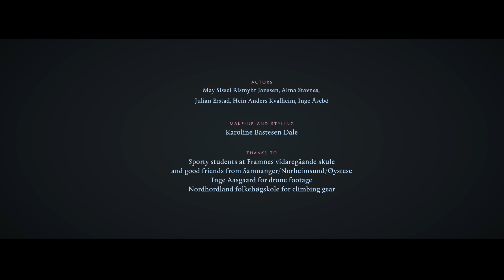Garness - Mountaintop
Official Music Video from Garness. Directed by Christer Steffensen.